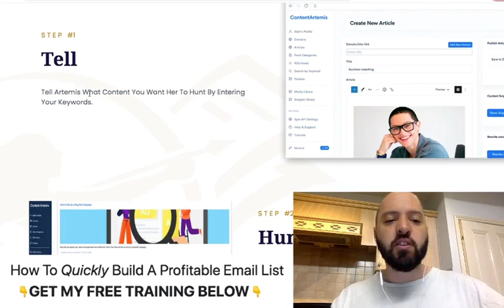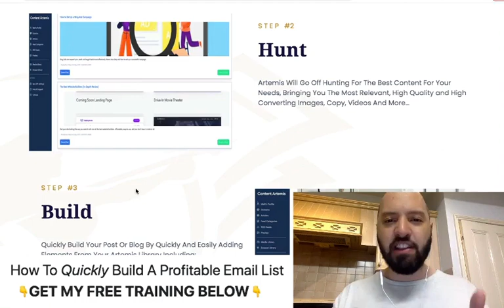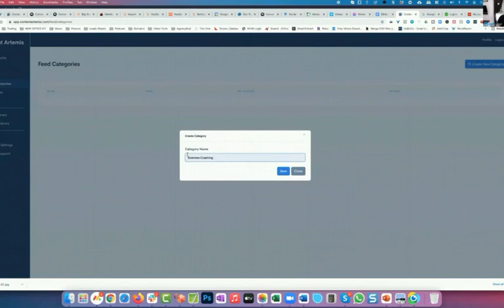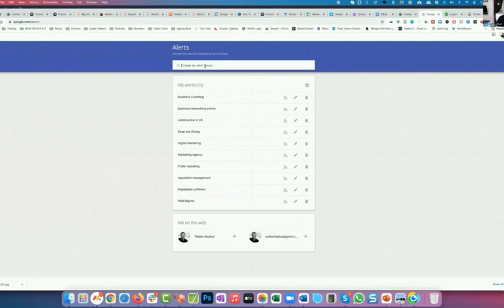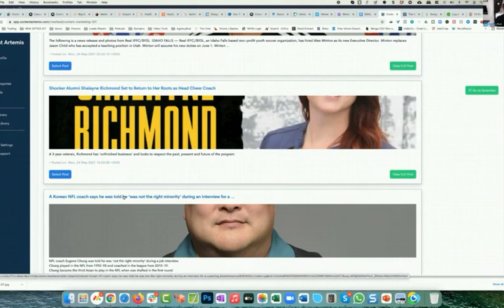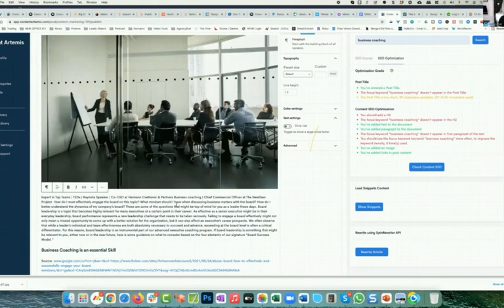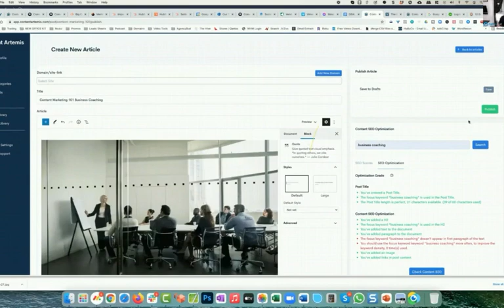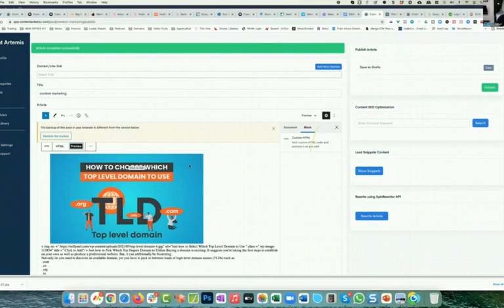Content Artemis review + demo ("You'll NEED my Content Artemis bonuses to make this work")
What is my Content Artemis review Bonus?
Generate FREE BUYER TRAFFIC from Pinterest, Quora, Snapchat and Instagram to drive laser-target buyers to your promotions. This product usually costs $97 but you'll get it FREE from me when you buy through my link above.

What is Content Artemis?
Content Artemis is a system that grabs content from around the internet on any topic of your choice. It then gives you the tools to curate content that can be used for your own websites and social media pages.